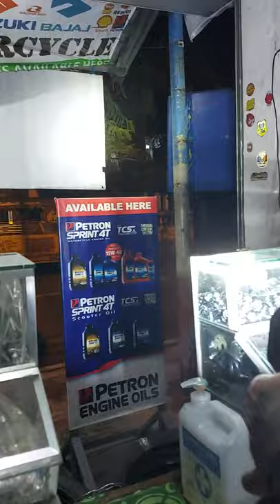DSK Laser Gun LED Light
Available for only ₱1,300 at:

✅ Store Name:
Soyti Motorcycle Parts and Accessories
(Please search in Waze or Google Maps)
☑ Store Address:
#239 Dr. Sixto Antonio Avenue, Brgy. Caniogan, Pasig City (near and along Rizal High School)
(nearest landmark Phoenix Super LPG, Doloras Pancit Malabon, Upholstery and Holy Child Lying-in)
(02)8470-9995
☑ Store Schedule:
9:00 am to 7:00 pm only
☑ All meet-ups and deliveries are charged with additional fee.